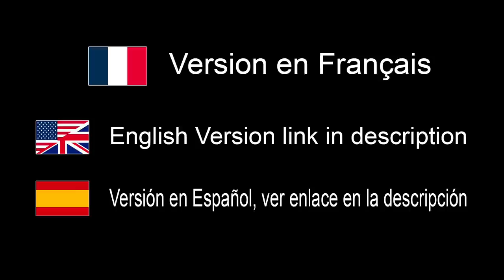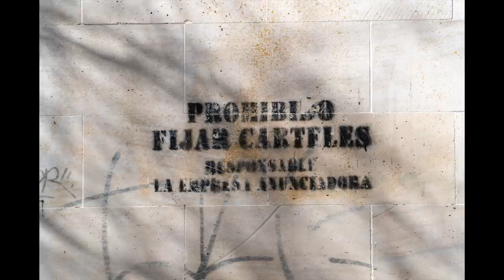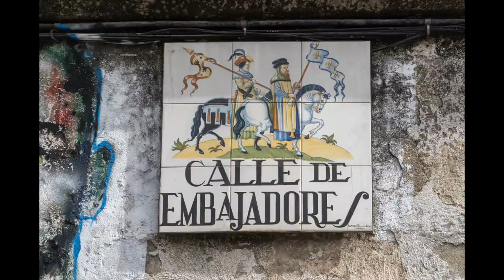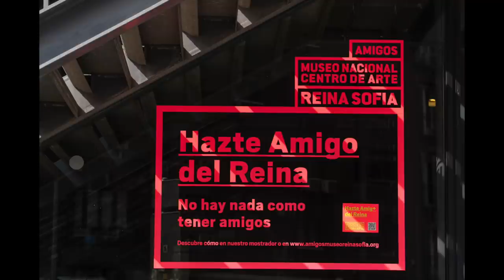Essai Sony A6600 + 18-105 F4 - EN FRANÇAIS